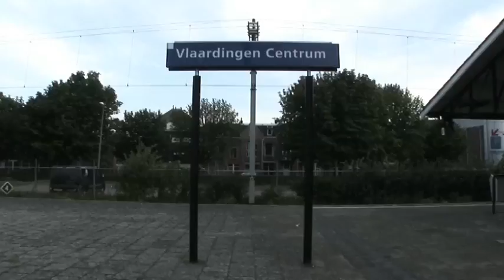ZwareJongenZ (Afoe-L & Aiky) - Welkom in Vlaardingen (Beat gemaakt door Shay)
Director: Jay 3201 studio Camera: Jay 3201 Studio Edit: Jay 3201 Studio Production: Jay 3201 Studio

ZwareJongenZ Promoot de Stad waar z Wonen